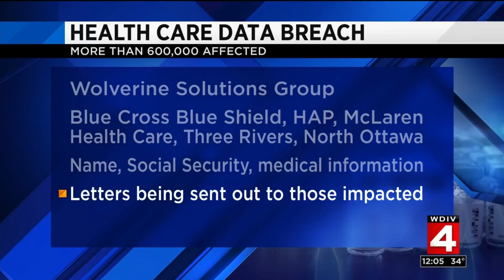Hundreds of thousands of Michigan health care customers affected by data breach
The information of more than 600,000 health care customers in Michigan may have been compromised in a data breach.